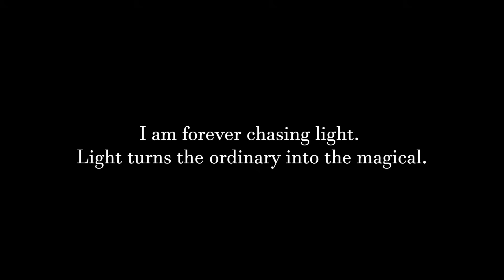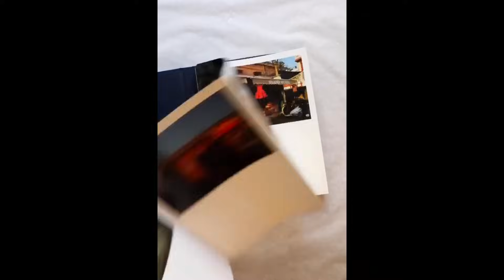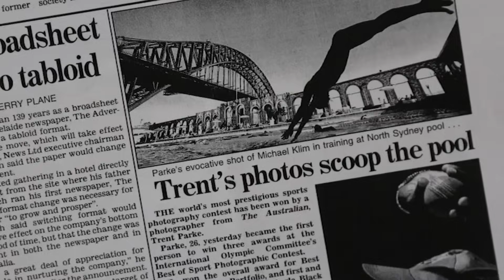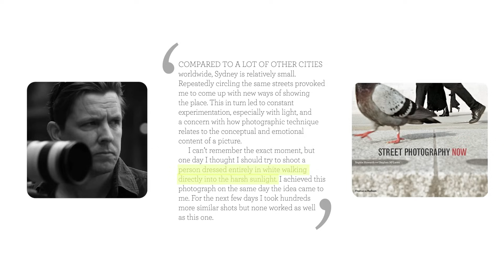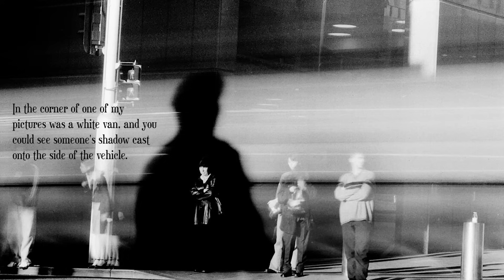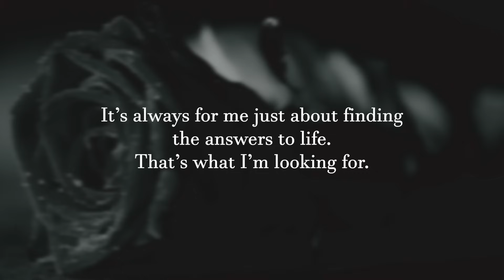How To Chase Light Like Trent Parke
00:00 Intro
00:56 Trent Parke Background
05:11 "Glowing Man" Analysis
06:59 Recreating "Glowing Man"
09:20 "Moving Bus" Analysis
12:08 Recreating "Moving Bus"
16:02 Final Results & Conclusion